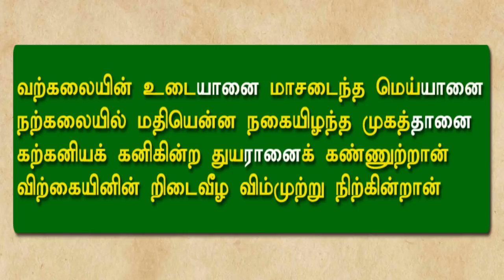கம்பர் பாடல்களில் இசைத் தமிழ், நாடகத் தமிழ்! மன்னர் மன்னன் ஆய்வுரை | Payitru | tamil | mannar mannan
தமிழர்களின் வரலாற்று உண்மைகள், எளிய பொருளாதார விளக்கங்கள் - போன்றவற்றை ஆதாரபூர்வமாக அறிந்து கொள்ள எங்களுடன் இணைந்திருங்கள். உங்கள் ஊக்கமே எங்கள் ஆக்கம்.